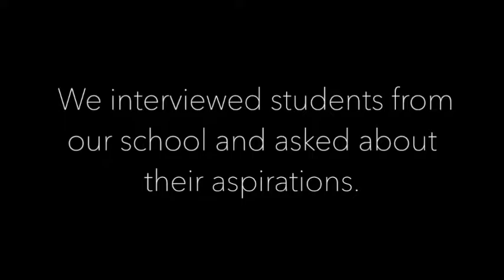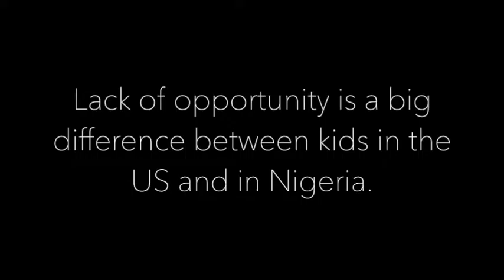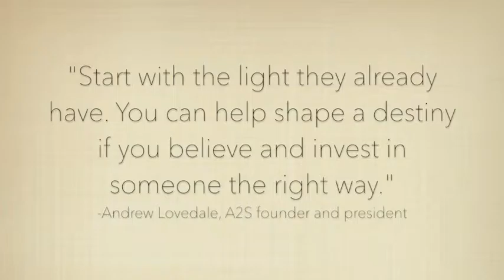Every child has a dream but opportunities make a difference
Students at the Community School of Davidson created this video to highlight the similarities between children in the U.S.A and Nigeria but also to highlight the difference in opportunities.